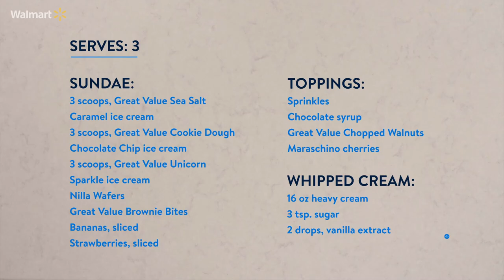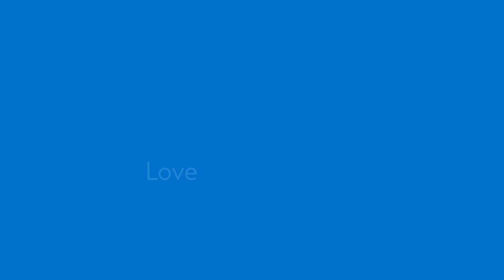Banana Split Sundaes | Chow Down with Walmart​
This month on Chow Down, we're doubling down on dessert. Ready your spoons & your appetites because we're delighting the fam with Banana Split Sundaes. Follow along as we walk you through the perfect balance of brownies, ice cream, & toppings...try not to drool!

Ingredients:
SUNDAE:
3 scoops, Great Value Sea Salt Caramel ice cream
3 scoops, Great Value Cookie Dough Chocolate Chip ice cream
3 scoops, Great Value Unicorn Sparkle ice cream
Nilla Wafers
Great Value Brownie Bites
Bananas, sliced
Strawberries, sliced

TOPPINGS:
Sprinkles
Chocolate syrup
Great Value Chopped Walnuts
Maraschino cherries

WHIPPED CREAM:
16 oz heavy crem
3 tsp. sugar
2 drops, vanilla extract

Instructions:
1. Make homemade whipped cream! Combine cream, sugar, & vanilla extract, whip until it reaches stiff peaks.
2. Crumble the brownie bites into smaller pieces.
3. Slowly thaw ice cream on the counter.
4. Assemble the Nilla Wafers or brownie on the bottom of the sundae glass.
5. Add a scoop of ice cream of your choice.
6. Assemble a layer of fruit on top of the ice cream—you’ll want to make sure the cut side of the fruit is facing out so it’s more appealing.
7. Add another layer of wafer/brownie, ice cream, & fruit.
8. To serve, add a dollop of fresh whipped cream & load on the toppings of your choice.